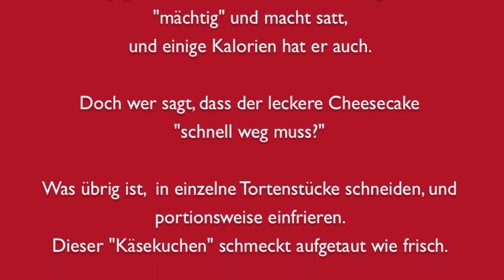Rezept: American Cheesecake - New York Style